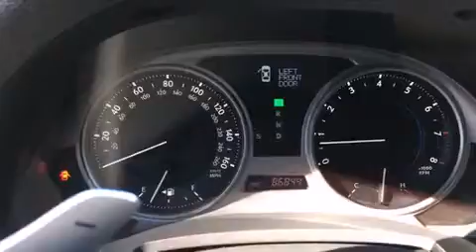2007 Lexus IS 250 Base in Tampa, FL 33614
4600 N Dale Mabry Hwy

Come test drive this 2007 Lexus IS 250. This 4 door, 5 passenger sedan still has less than 90,000 miles! Under the hood you'll find a 6 cylinder engine with more than 200 horsepower, and for added security, dynamic Stability Control supplements the drivetrain. Top features include leather upholstery, a tachometer, a built-in garage door transmitter, a trip computer, an automatic dimming rear-view mirror, remote keyless entry, cruise control, and power seats. For drivers who enjoy the natural environment, a power moon roof allows an infusion of fresh air. Take assurance in side curtain airbags, providing head protection in the event of a severe collision. A Carfax history report provides you peace of mind by detailing information related to past owners and service records. We pride ourselves in consistently exceeding our customer's expectations. Please don't hesitate to give us a call.